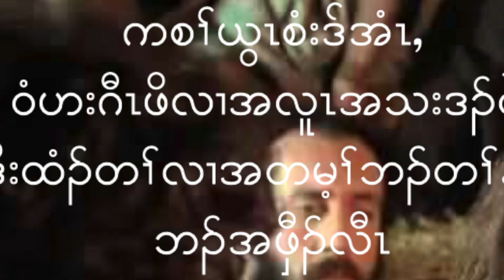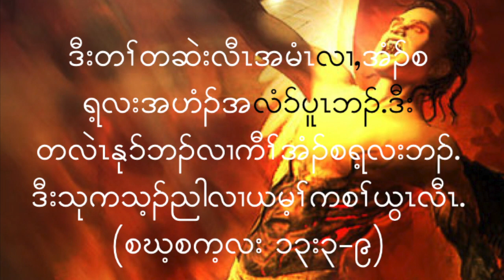Karen 24 พระเจ้าทรงปฏิปักษ์ต่อผู้กล่าวเท็จและนิมิตมุสา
เอเสเคียล 13:3-9
3.พระเจ้าตรัสดังนี้ว่า วิบัติแก่ผู้เผยพระวจนะโฉดเขลา ผู้ติดตามวิญญาณของตนเองและไม่เคยได้เห็นอะไรเลย 4.อิสราเอลเอ๋ย ผู้เผยพระวจนะของเจ้าเหมือนสุนัขจิ้งจอกท่ามกลางสิ่งปรักหักพัง 5.เจ้าไม่ได้ขึ้นไปถึงที่ชำรุด และไม่ได้สร้างกำแพงเพื่อพงศ์พันธุ์อิสราเอล เพื่อให้ตั้งอยู่ได้ในสงครามในวันแห่งพระเจ้า 6เขาทั้งหลายเห็นนิมิตเท็จและทำนายมุสา เขากล่าวว่า พระเจ้าตรัสว่าในเมื่อพระเจ้ามิได้ทรงใช้เขาไป ถึงกระนั้นเขาก็ยังหวังที่จะให้สำเร็จตามถ้อยคำของเขา 7เจ้าได้เคยเห็นนิมิตเท็จ และเคยทำนายมุสามิใช่หรือ ในเมื่อเจ้ากล่าวว่า พระเจ้าตรัสว่าทั้งที่เรามิได้พูดเลย